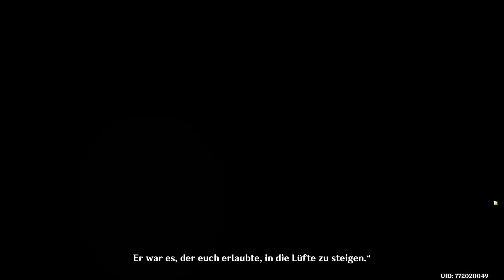Genshin Impact v1.0: Legendenauftrag (Amber): Von Wind, Tapferkeit und Flügeln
Die folgende Archontenauftrag muss erledigt sein:

Genshin Impact v1.0: Archontenauftrag: Der Fremde, der den Wind fing 1.Akt

0:00 - Mit dem Gleiter in die Luft
5:05 -  Der Flugschein
9:22 - Ein flug über Mandstadt
11:39 - Das ist ein komischer Vogel
19:49 - Wie es Kundschaftter machen